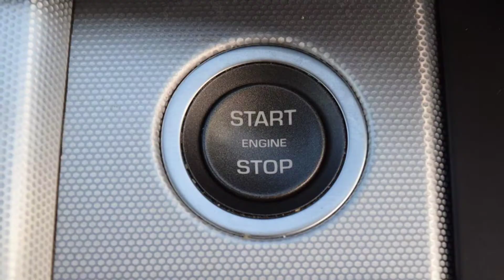WJZ3215 Land Rover Range Rover Evoque Dynami 5dr Auto